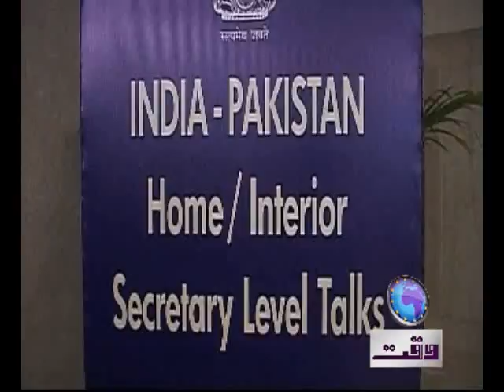Indo Pak Relation History PKG Riaz.mp4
Report on Pakistan and India relation history